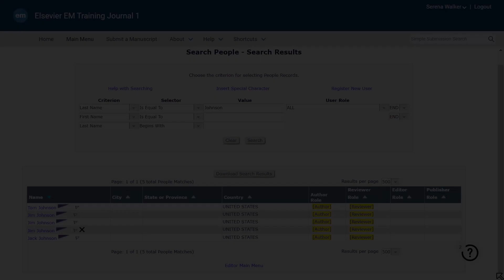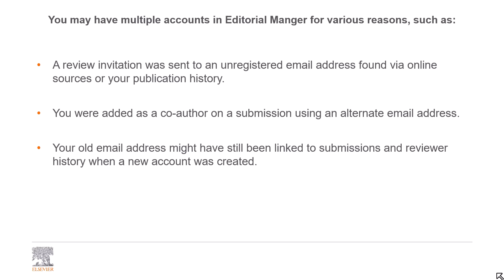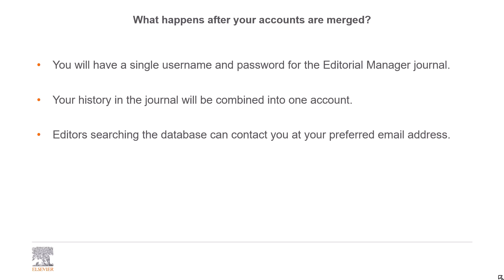Merging your accounts in Editorial Manager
This video provides an overview of merging duplicate user accounts in Editorial Manager.

Elsevier’s Learning and Content Management team is a global team of Learning Managers and Learning and Content Managers whose mission is to provide researchers with the learning materials they need to effectively use and understand the Editorial Manager submission system.

You may access our range of Editorial Manager training videos on YouTube, or via our Editorial Manager Video Guides:

-Learning and Content Management